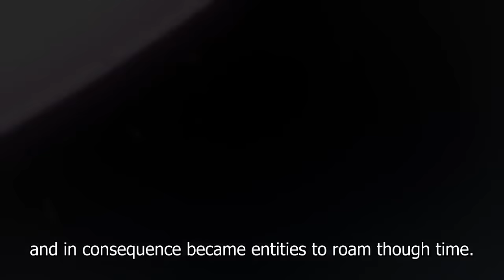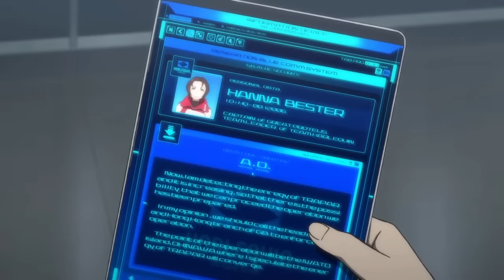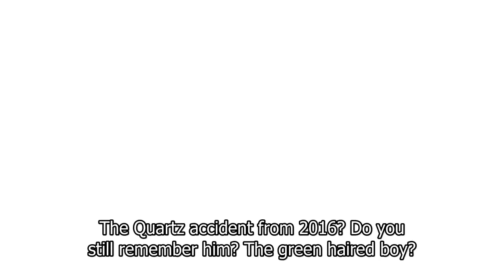Eureka Seven Ao Final Episode: One More Time (English Subtitled) [720p]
This Particular "Episode" is the real Final episode of Eureka seveN AO, that was made for an Arcade cabinet that was released exclusively in Japan, you could only see these clips in that Arcade game, that's why it's in parts, and was never released on Bluray/Dvd, Original work is by Bones, and the subtitles were done by "neb1236"